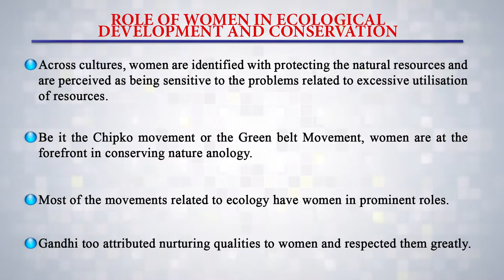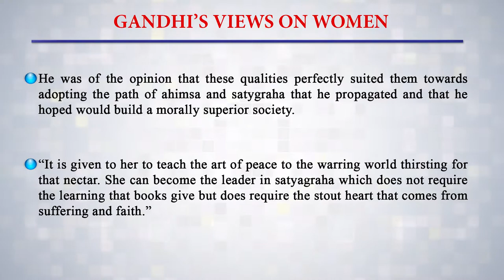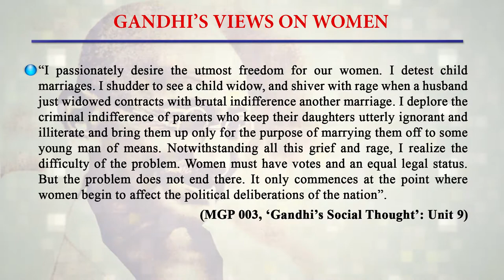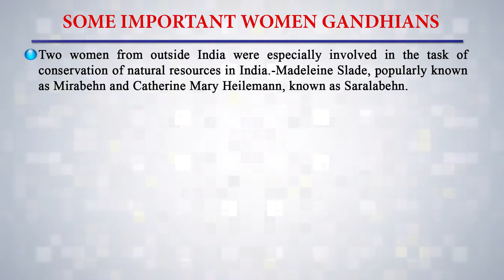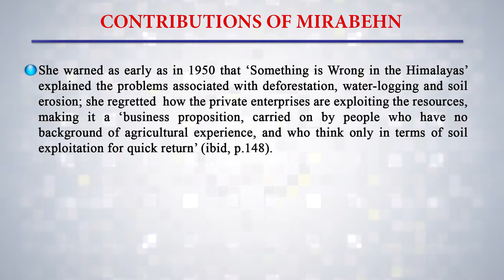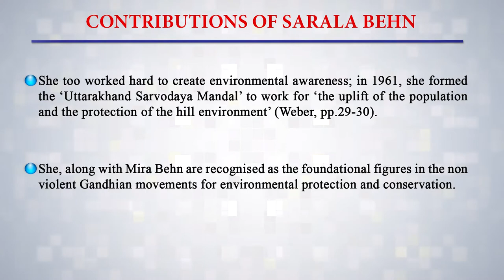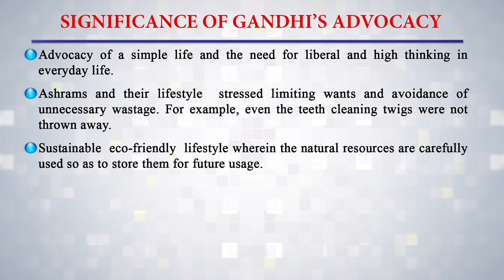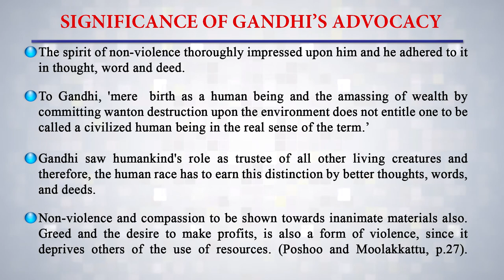Gandhis Ashrams Seedbeds of Ecological Development Part 2